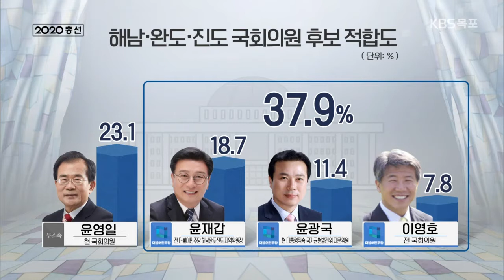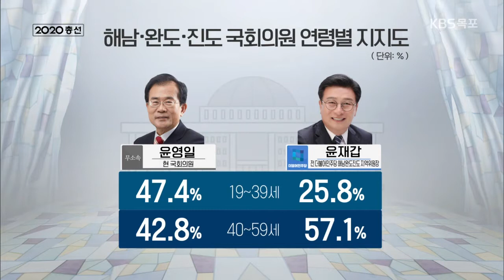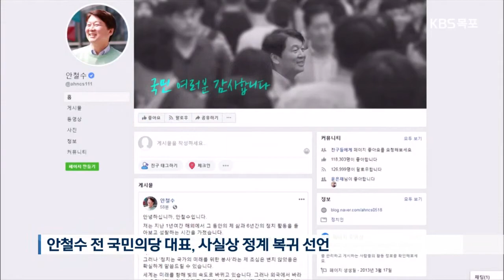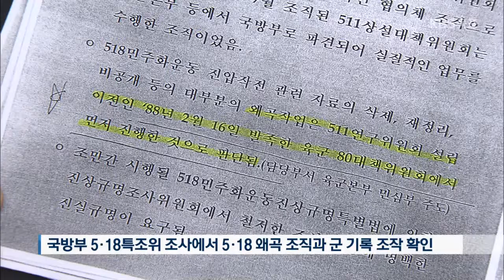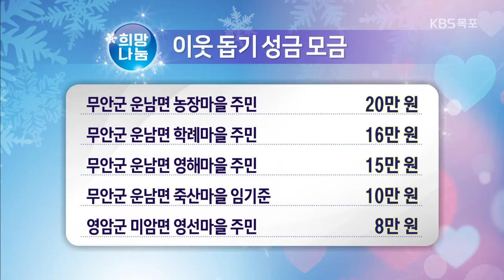20년 01월 02일 목 KBS 뉴스 9